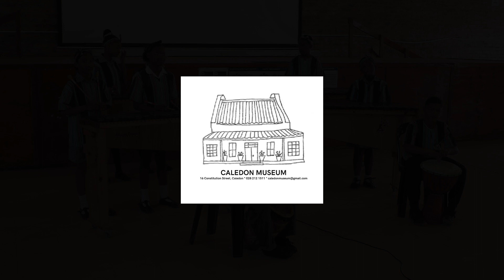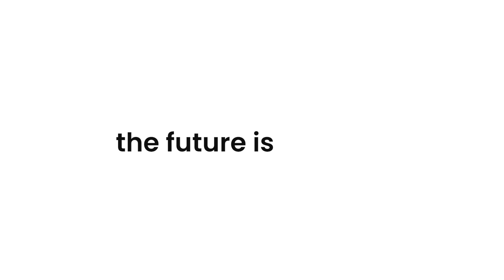A tribute to PJ Philander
The floods here in the Overberg and beyond was devastating for the area and it led to us having to postpone the Secret Garden Art In The Park  to next year. This festival would have happened on the birthday of the late poet PJ Philander, a celebrated son of Caledon. We decided to still honour his memory on this day and put together an online event for this. We hope you enjoy it.